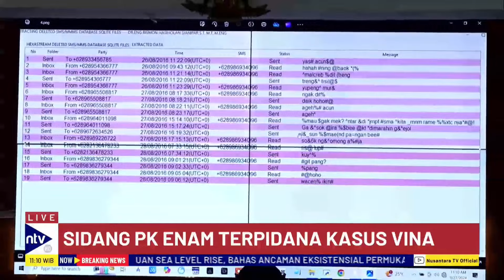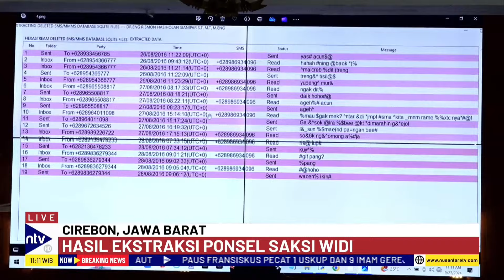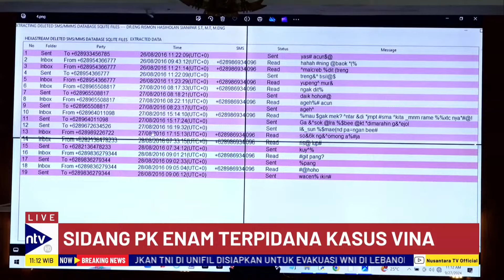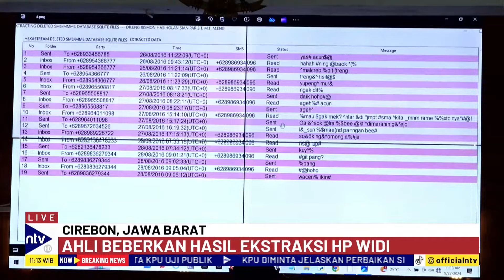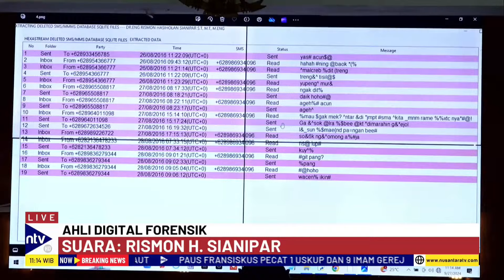[FULL] Bukti Terungkap di Sidang, Widi: Benar, Saya Masih Chat Vina Pada 27 Agustus | BREAKING NEWS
Kasus Vina masih berlanjut hingga hari ini, yang terbaru adalah diadakannya sidang PK 6 terpidana dan menghadirkan ahli ekstraksi chat antara Widi dan Vina. Ada perbedaan antara bukti chat yang didapat oleh ahli dan Polisi, mengapa ada perbedaan? Apakah ini permainan dari Iptu Rudiana? Saksikan selengkapnya di video ini.

BKSNTV